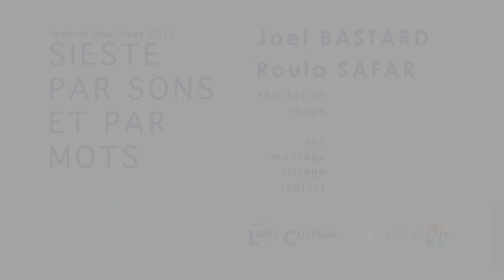Sieste par sons et par mots - Joel BASTARD & Roula SAFAR - Voix Vives 2011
Sieste par sons et par mots - Joel BASTARD & Roula SAFAR
Festival VOIX VIVES de Sète, de méditerranée en méditerranée

© Voix Vives de Méditerranée en Méditerranée 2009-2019
© SetkaFilms (2011)